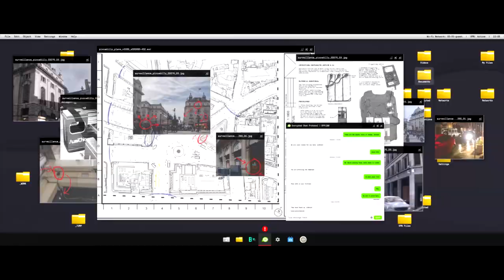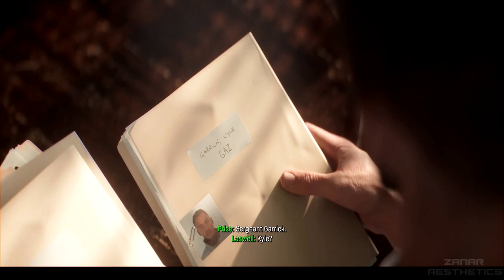Call of Duty Modern Warfare 4 - All Captain John Price Cutscenes (CoD MW 2019) PS4 Pro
Call of Duty Modern Warfare 2019 / CoD MW4 2019 All Captain John price scenes from the game. one of the most iconic and main character in Modern Warfare games.

video recorded and edited by me, re-uploading of my footage not permitted.